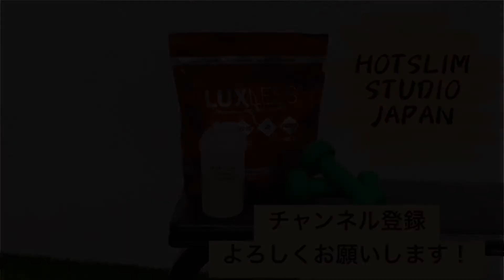夜の本気ダンス - WHERE?【有酸素運動】在宅トレーニング【HOT SLIM】音workout # 140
【 音楽ダイエット専門チャンネル 】
音work out - 脂肪×燃焼ミュージック -

京都府出身のダンス・ロック・バンド!
2008年に結成し、正式音源発表以前より自主企画でソールドアウトを連発するなど
ライヴハウスやSNSなどで話題を集め、2014年にデビューされました！
“踊れて泣ける100％のダンス・ロック”を武器に支持を獲得し、2016年のアルバム『DANCEABLE』でメジャー・デビュー！
初の全国ワンマンツアーが全公演ソールドアウトとなって以来、精力的にライヴを開催して成功を収めております！

今回は夜の本気ダンスさんの「WHERE?」に合わせてオルタネイトトゥタッチを紹介します！